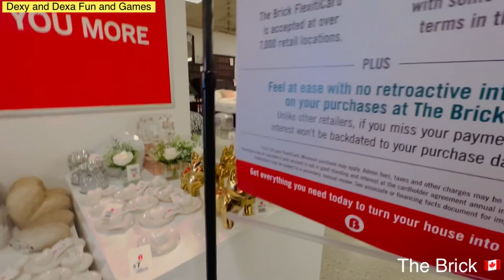THE BRICKS CANADA 🇨🇦